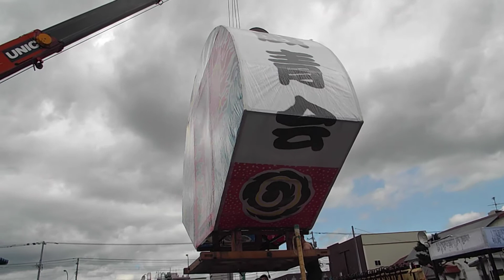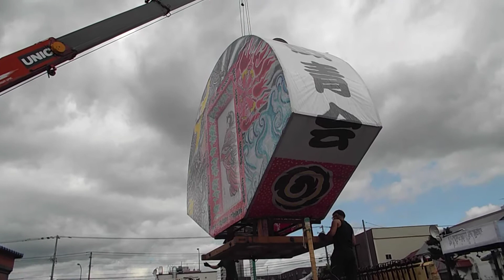2017 07 29山車搬入、設置